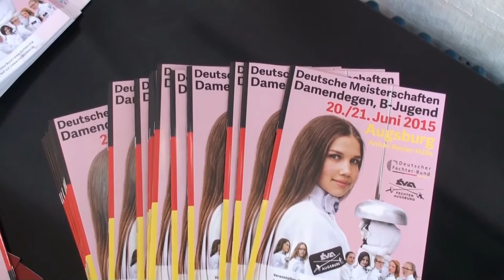Trailer zur A-Jugend-DM im Damendegen 2017 in Augsburg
TVA-Trailer zu den Deutschen Meisterschaften am 22. und 23. April 2017 im Damendegen